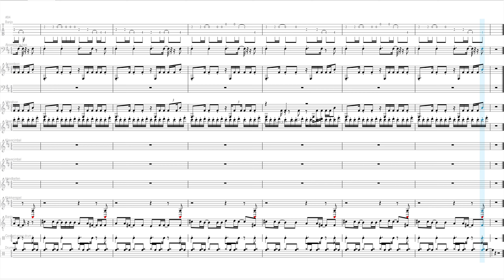Sean Paul; Get Bizzy Trash Metal 4K Midi Banjo Score